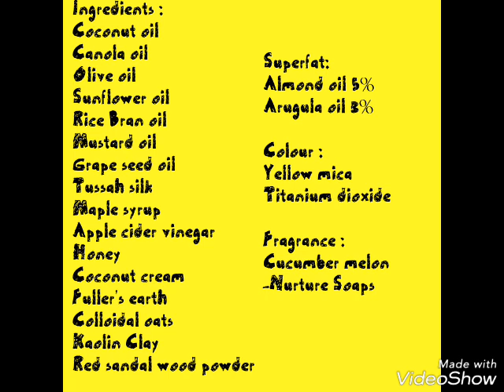Egg & Clay Soap (#5)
Egg & Clay Soap :-
57 th batch of soap
Cold process soap in room temperature.
Oils :-
Coconut oil, Canola oil, Grapeseed oil, Mustard oil, Rice bran oil, Olive oil, Sunflower oil, Almond oil
Butters :-
Avocado butter, Shea butter, Mango butter
Super fat @ 8%  -  3% - Arugula oil, 5% - Almond oil
Additives :-
Egg yolk, kaolin clay, Fuller’s earth, Oat meal, Sodium lactate, Red sandalwood powder, Honey, Maple syrup, Apple cider vinegar, Coconut milk with sugar
Lye mixed with Salt, Tussah silk & Titanium dioxide
Fragrance – “Cucumber melon” from Nurture Soaps (Mixed with Corn flour & Kaolin clay)
Colors – Yellow mica mixed with alcohol
Regards,
Bindhu.
Yellow Rose Homemade Soaps